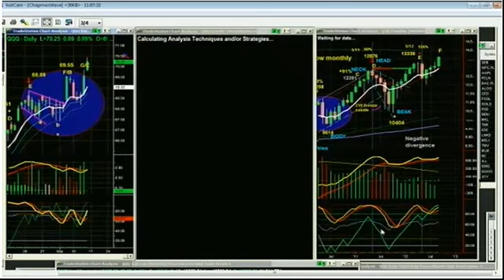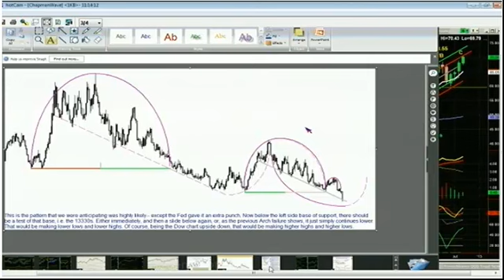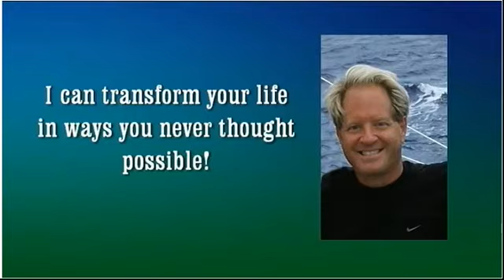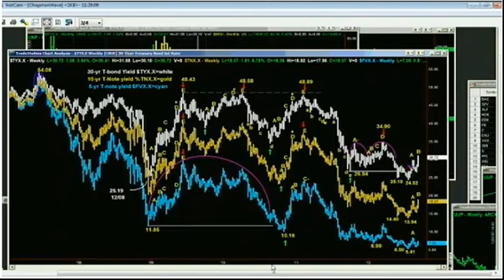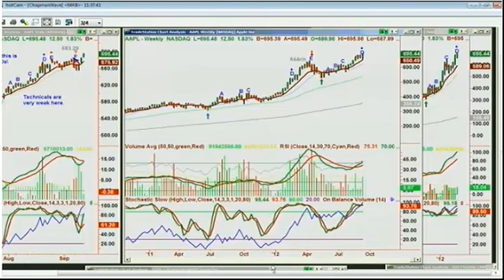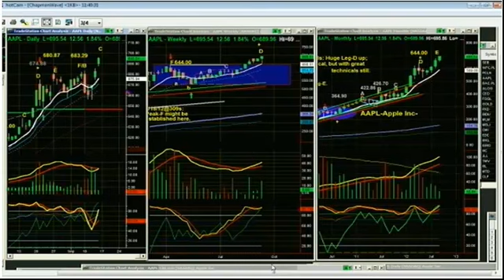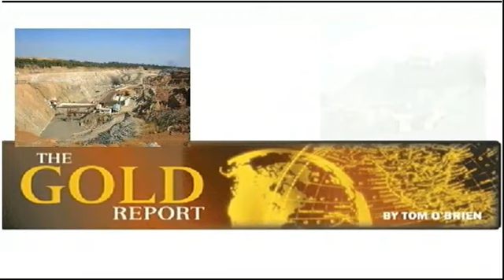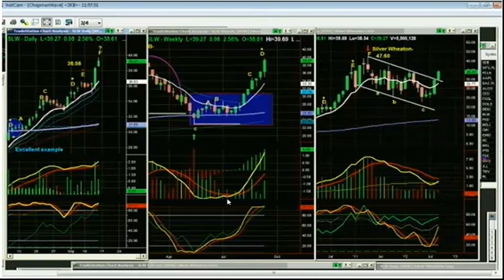September 14th Tiger Technicians Hour with Basil Chapman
Join Basil Chapman, inventor of The ChapmanWave, every Monday, Wednesday and Friday at 11am EST for The Tiger Technician's Hour.